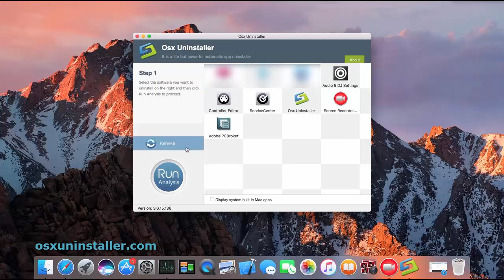Easily & Fully Uninstall Opera for Mac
How to uninstall Opera on Mac computer? This video clip shows the streamlined process to get rid of Opera for Mac.